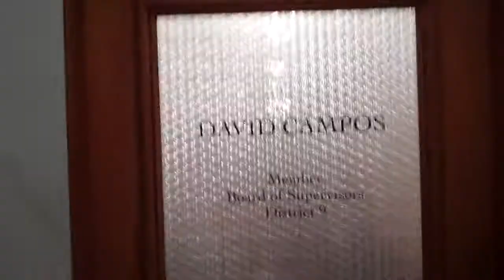073014 Supervisor Campos - Notice who is STILL following up - Do they REALLY CARE or JUST ILLUSION?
Today at 1:55 PM
07/17/14

Attn: Hillary Ronen
Re: Meeting with Supervisor and Requested Help in lieu of Laura's Law verses No MEDICAL LAW ENFORCEMENT.

Dear  Ms. Ronen:                     :

    Today I was in to bring forward and to the SUPERVISOR'S attention Laura's Law verses Medical Law ENFORCEMENT. As it is well known because a law ( your department ) is legislated does NOT mean that it is ENFORCED. As such without ENFORCEMENT laws and rights are meaningless. To this specific quandary I wish to bring forward to the SUPERVISOR all the illegal denials of MY medical care, my attempts at having medical law enforcement and the "RISK MANAGEMENT" received verses the correct and meaningful result producing help. As such some supervisors might remember my prior attempts at bringing the lack of medical law enforcement forward and my prior attempts at getting a hearing with the respective supervisor that I went to over this subject and more. Please schedule a time for a meeting with the supervisor in order to come in and discuss, show my videos, videotape our inaction, in order to hold accountable and insure that legislated LAWS are ENFORCED. In just such an attempt please in addition inform your respective supervisor that I will be SPECIFICALLY requesting their HELP, CONCERN and FOLLOW THRU in getting a hearing before a JUDGE as allowed under Laura's Law (unless that too is a FARCE) in order to show my videos and hold the respective LAW BREAKERS accountable. For a "heads up" go to youtube and type in Jason Garza to see over 500 videos.

Please let me know ASAP.

Sincerely,